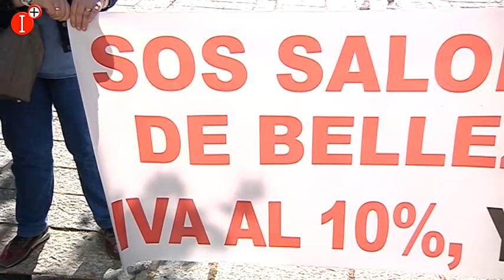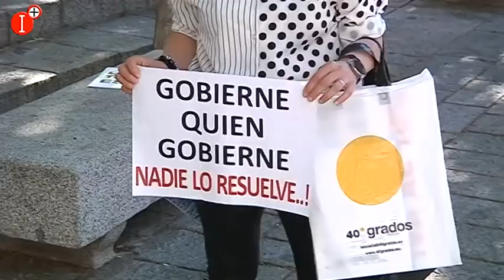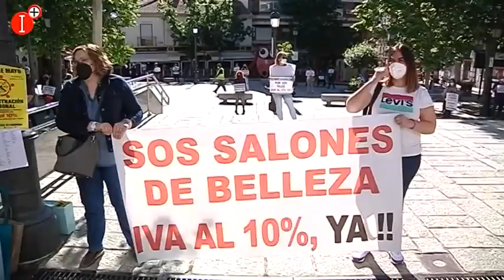⭕PELUQUERÍAS Y SALONES DE BELLEZA SIGUEN CON LAS ACCIONES PARA REDUCIR EL IVA AL 10%